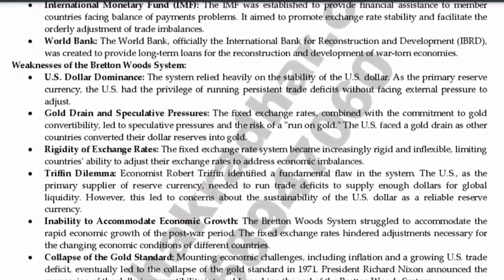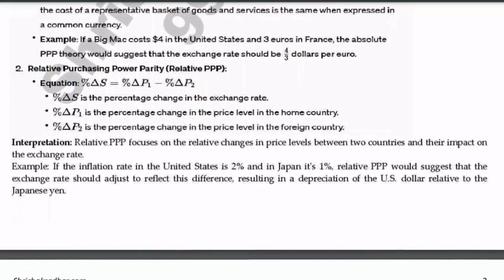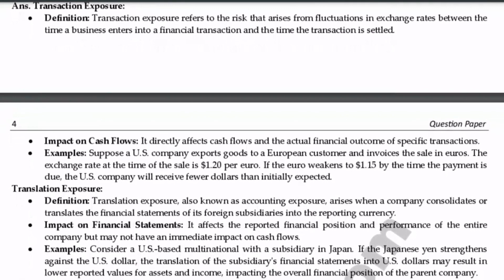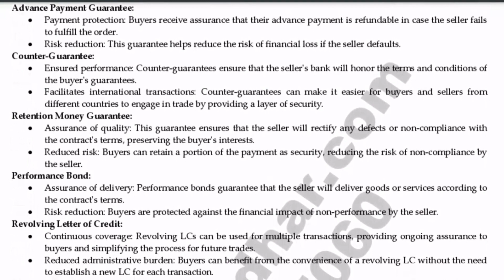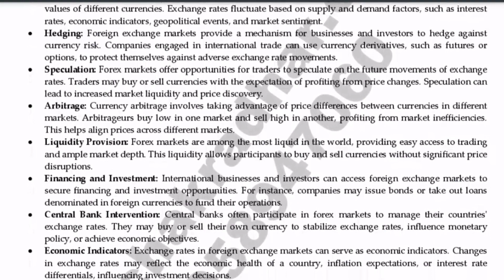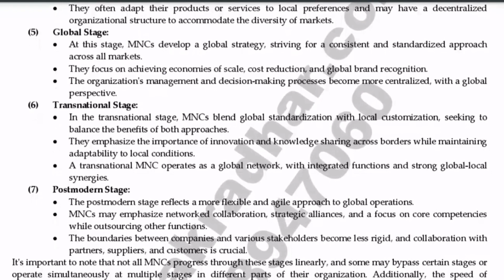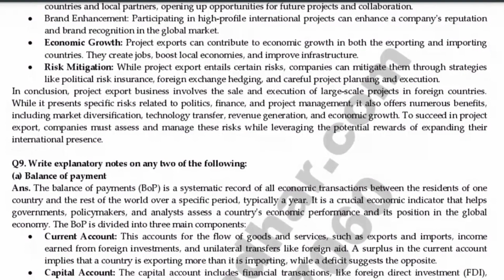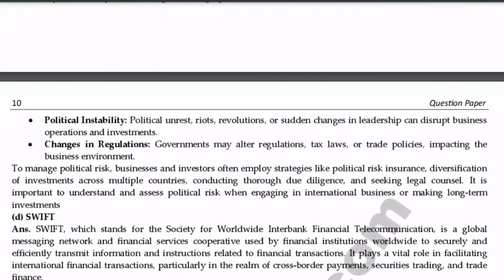IGNOU IBO 6 Solved Question paper (June 2023) | IBO-006 | IGNOU MCOM | Previous year Question paper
Get the IGNOU IBO-006 Previous Year Solved Question Paper for June 2023 in this video. FOLLOW us for more IGNOU related videos, IGNOU assignment solutions, solved guess papers, important questions and other latest updates.